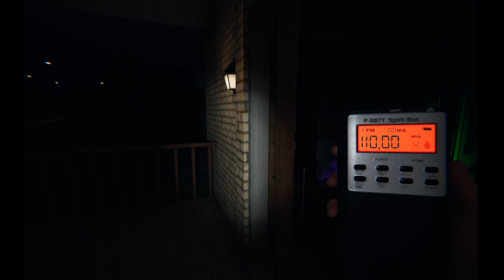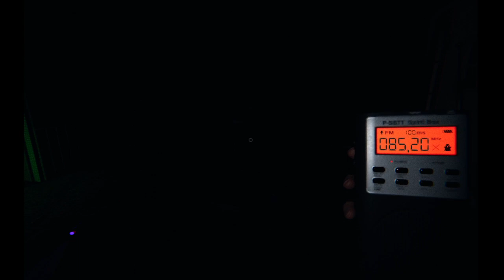Straszny The Mimic! *Pierwsze podejście po roku!* | Phasmophobia #001! Wy/Julcix/YoungSquad!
(FILMY CO DZIENNIE O GODZINIE 18:00!)

Jest to seria PHASMOPHOBIA !
2 Łapki w górę KOLEJNY ODCINEK!